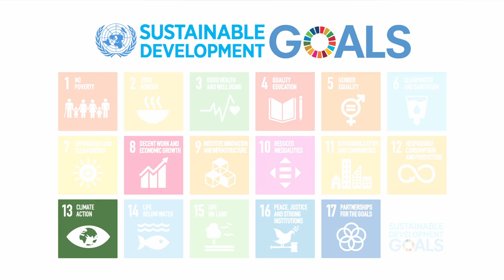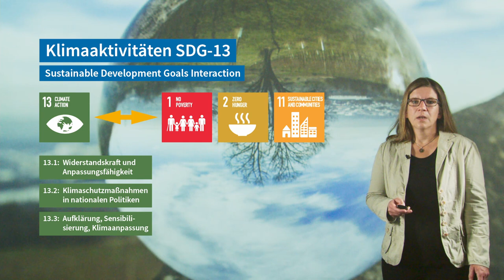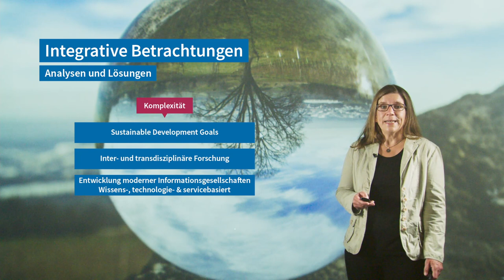L12V3 Klimaaktivismus | iMooX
MOOC Zitierempfehlung:
KRELLENBERG, K. (2021): Klimaaktivismus. – In: GLADE, T. (Hrsg.): Klimawandel MOOC (KliMO): Wissenschaftliche Grundlagen. iMooX; (abgerufen TT.MM.JJ).